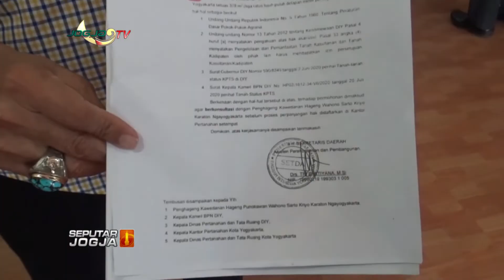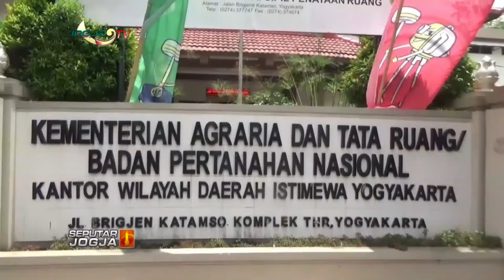PERTANYAKAN PERPANJANGAN SHGB, FORPETA KEMBALI DATANGI KANTOR BPN DIY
SEPUTARJOGJA-Sejumlah orang yang tergabung dalam forum  peduli tanah DIY demi NKRIForpeta melakukan aksi damai kembali  mendatangi  Kantor Badan Pertanahan Nasional DIY. Mereka ingin mempertanyakan proses pegurusan perpanjangan SHGB yang dinilai lambat  dan terkesan berbelit belit.